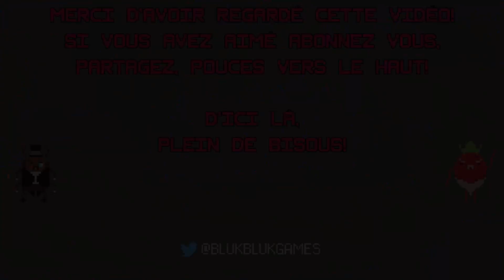[FR] Dans le Caleçon de Posidon - Okhlos Episode 4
PLUS DE HEROS!

Okhlos, c'est l'histoire d'un philosophe grec, qui se fait interrompre son cours par un PIED GEANT DE DIEU. Tous ses élèves sont écrasés. Ca craint. Du coup il organise une manifestation pacifique.

De manière plus correcte, Okhlos est un jeu fait par les argentins de Coffee Powered Machine et édité par Devolver Digital (encore? Et oui, encore). C'est un roguelite où l'on controle une foule en colère, qui en a marre de se faire persécuter par les dieux, alors qui va leur balancer l'émeute dans la gueule. La belle vie.

♥REMERCIEMENTS♥
Merci tout particulièrement a Dabeurk, Gargoula et Jay pour toute l'aide qu'ils m'apportent.